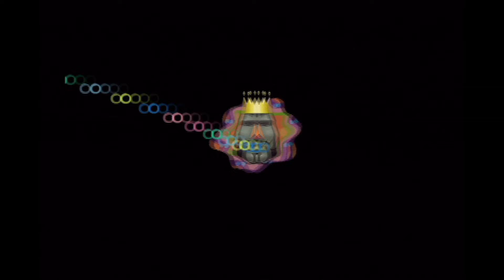愛が芽生えた #04 【みんな大好き塊魂】